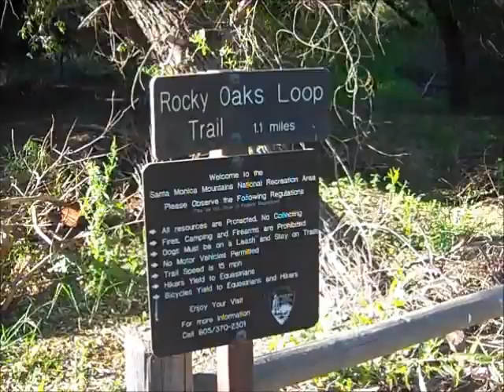Rocky Oaks (Santa Monica Mountains)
Wilderness Wednesday!

The Rocky Oaks Trail is a short 1 mile loop trail in the Santa Monica Mountains.  We were exploring around Malibu and just happened across this park.  It was lush and peaceful when we visited and we had the park completely to ourselves.  It isn't remote and unfortunately you can see nearby roads (the Biggest Loser Ranch is also close by), but it's still a cute little area with a nice easy hike.